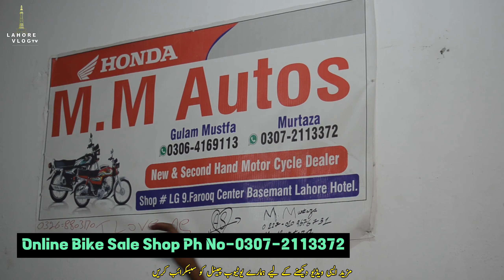Old Model Honda 125 Model 22 21 20 18 17 15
Used Bikes Lahore Vlog Tv Used Honda Bikes Prices from Largest Motorcycle Market Lahore  to know about All bikes prices in Pakistan or  used Motorcycle Prices in Lahore you are on Best Platform. HOnda CG125 Prices in Pakistan, Karachi Watch our videos for new and Used Scooty bikes in Pakistan islamabad Lahore, know about . if you are interested to know Best Honda CG125 or Honda CD70 Bike prices  Used Honda125 for sale Suzuki GS 150 and Used Suzuki GR 150 you may also find Used Suzuki GD110 for sale, also find Used Honda prider prices in Lahore then you are on Best place. here you can also find china bikes prices Like Road Prince,United, and Also suzuki motor Bike Price in Lahore. at Lahore Vlog Tv you can also find BIlal Gand Auto Market Lahore Rates, to know about Best BIkes in Pakistan watch more videos Lahore Vlog Tv . Yamaha YBR125 review Road Prince Wego also here at this Channel. here you may also find Girls scooty review or Price in Lahore.Next video will be Motorcycle Sunday Bazar Karachi. Here you can aso find Used Sports bikes in Pakistan or used sports bike in Lahore price Review. Also you can find Suzuki150 Motor Bike Review here Here at My channel you can also find information about Best Pakistani darama and Urdu Darama Pakistan information. If you get to know Best motorcycles in Pakistan or how to to tune motorbike then also this video is for you. Honda bike price in Karachi, Honda bike price in Lahore and Honda bike Price in Rawalpindi or you want to know Honda motorcycle price in Pakistan then also this Motorcycle sale video is for you. If yo want to know used Suzuki GS 150 or Used Honda CB150 for sale in Lahore  find here Used Yamaha YBR125G for sale or Honda 125 for sale in Lahore. In this channel you can also find videos on heavy bikes for sale in Lahore
in todays video our host M.Zaman baig will take you to pakistans biggest used bike buying and selling wholesale market where you can get used bike in a really cheap price and you can also sell your bike in a really good price in this bike mandi you will get pakistans best used bikes in good condition 2023 so if you want to but and sell your used bikes and motor cycles this going to really helpful for you
moter cycle wholesale market,
motorcycle spare parts wholesale market in lahore,
motorcycle spare parts wholesale market in karachi,
motorcycle spare parts wholesale market in rawalpindi,
motorcycle tube wholesale market,
motorcycle parts wholesale market in delhi,
wholesale motorcycle spare parts market in delhi,
motorcycle spare parts wholesale market,
wholesale motorcycle helmet market in delhi,
motorcycle spare parts wholesale market in mumbai,
wholesale motorcycle prices,
wholesale motorcycles for sale,
wholesale motorcycles,
wholesale motorcycle apparel,
b and w motorcycles,
wholesale motorcycle,
wholesale motorcycle values,
honda 125,
honda 125 dirt bike,
honda 125 trail,
honda 125 price in pakistan,
honda 125cc,
honda 125 trail for sale,
sp honda 125,
honda 125cc dirt bike,
honda 125 motorcycle,
honda 125 price in pakistan 2023,
honda 125 big wheel,
honda 125 scooter,
honda 125 2 stroke,
honda 125 atv,
honda 125 accessories,
honda 125 adventure bike,
honda 125 atc,
honda 125 automatic,
honda 125 abs,
honda 125 average,
honda 125 adventure scooter,
honda 125 alpha price philippines,
a honda 125cc dirt bike,
honda 125 bike,
honda 125 big wheel for sale,
honda 125 big wheel seat height,
honda 125 big bore kit,
honda 125 bike price in pakistan,
honda 125 black price in pakistan,
honda 125 big wheel top speed,
honda 125 battery,
honda 125 black,
best engine oil for honda 125,
bike honda 125 price in pakistan,
black honda 125 price in pakistan,
best tyre for honda 125 in pakistan,
bike honda 125,
black honda 125,
buy honda 125 trail,
bracket for honda 125,
big wheel honda 125,
back light honda 125,
cg honda 125 price in pakistan,
naeem electronics honda 125 installment,
new honda 125 motorcycle,
new honda 125 price in pakistan 2024
new honda 125 trail,
new model honda 125,
non custom paid honda 125,
ncp honda 125 price in pakistan,
new honda 125 model 2024
honda 125 off road,
honda 125 outboard,
honda 125 outboard price,
honda 125 olx,
honda 125 oil,
honda 125 off road scooter,
honda 125 old,
honda 125 oil change,

cd 70 price in pakistan 2023,

Lahore Vlog Tv
From - Muhammad Zaman ( Pakistan )